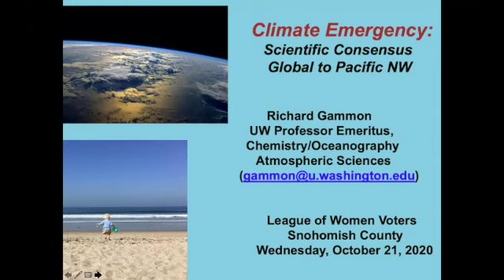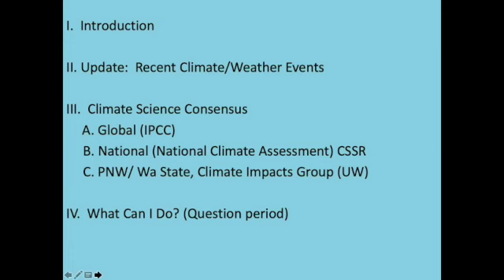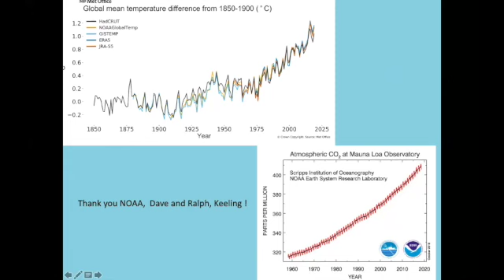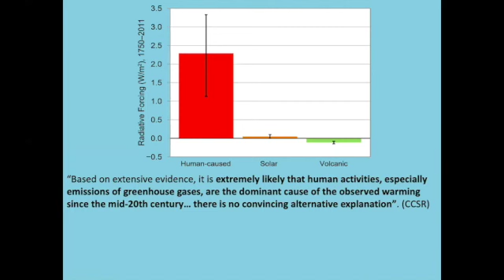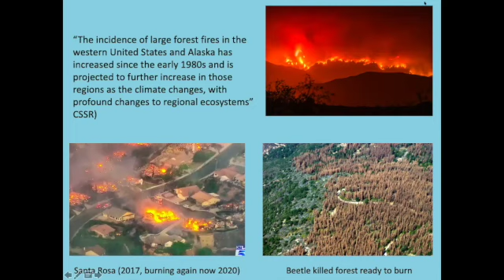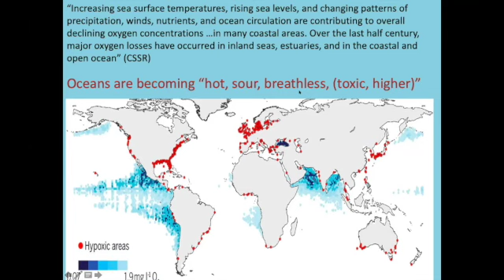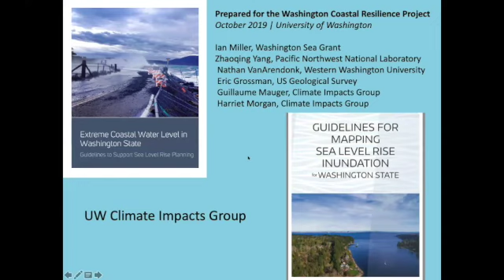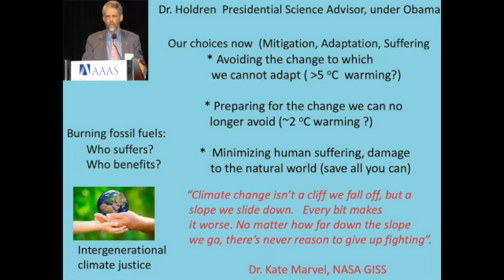Climate Change Emergency part 1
Dr. Richard Gammon